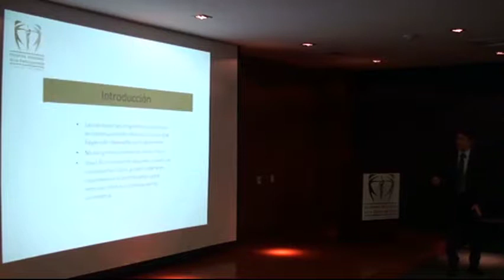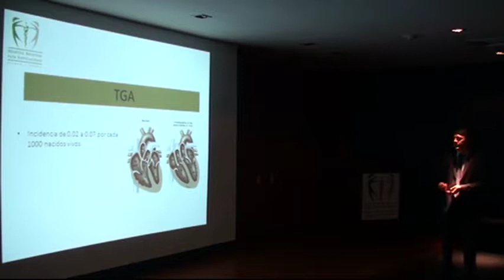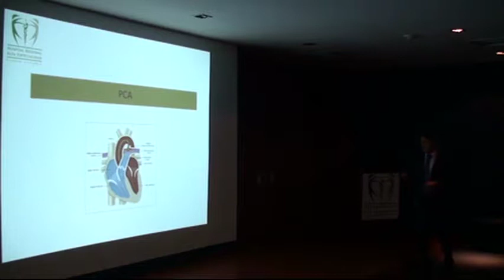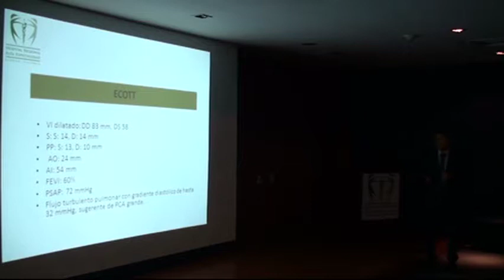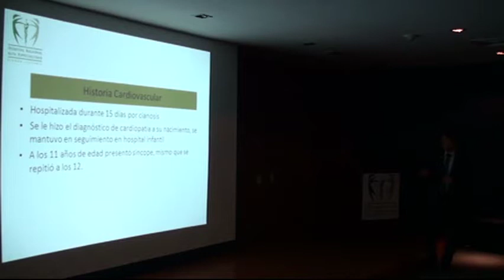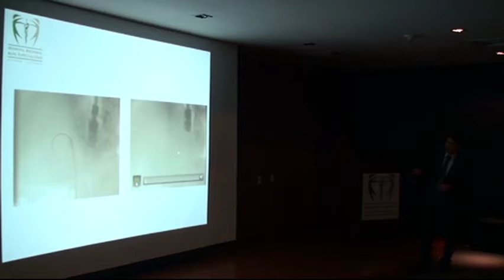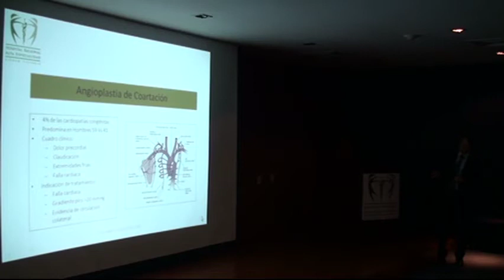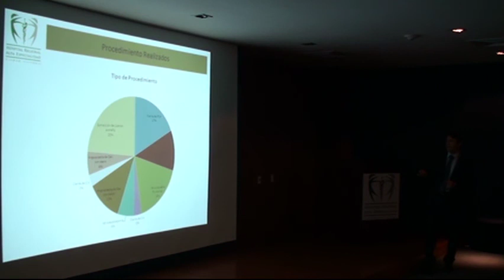Sesión General: “Manejo Intervencionista de las Cardiopatías Congénitas: Experiencia en el HRAEV”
Sesión General: “Manejo Intervencionista de las Cardiopatías Congénitas: Experiencia en el HRAEV” a cargo del Dr. Joaquín A. Contreras Ortíz, Médico Cardiólogo Intervencionista HRAEV